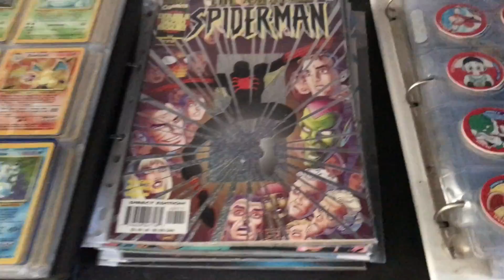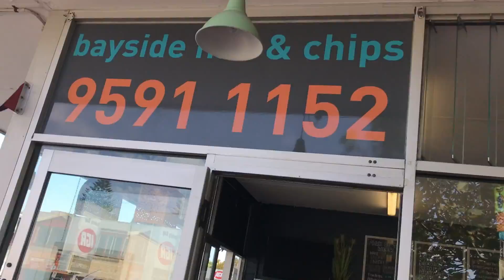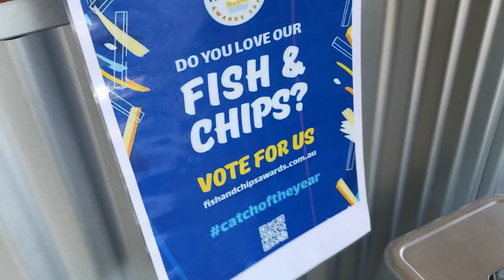We Got Our Own Place!